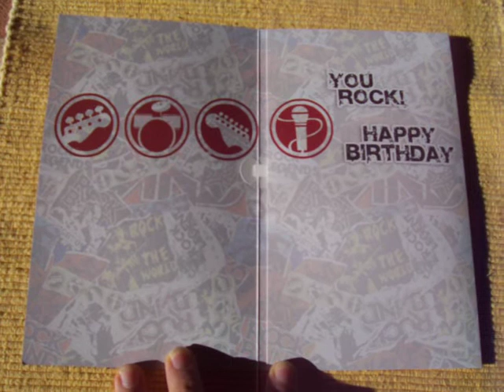"Crank it up!" Rock Band Musical Birthday Card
Musical birthday card based on the Rock Band video game series.